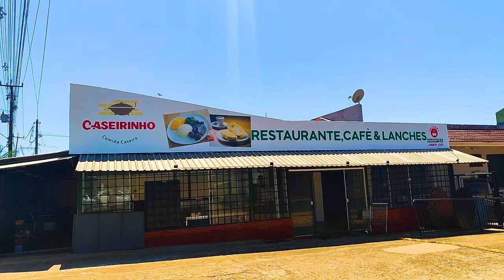CASEIRINHO - RESTAURANTE, CAFÉ E LANCHE INAUGURA NESTA SEXTA 01/11 - EM FRENTE AO MODA MARINGÁ